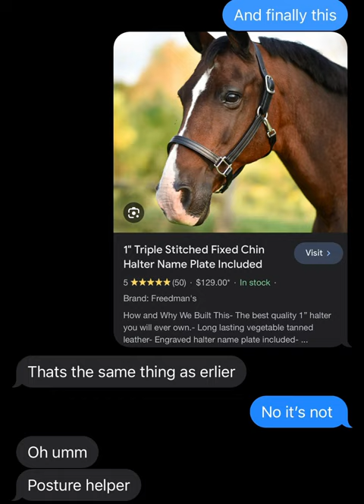Sorry it took so long, here it is now!!! @Baseballboy-23